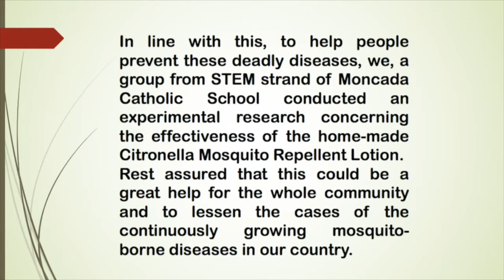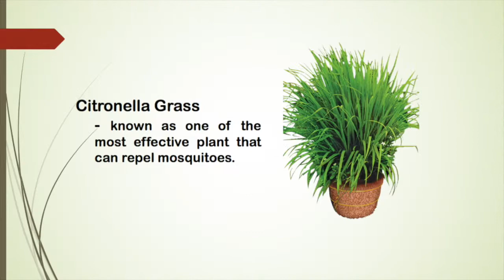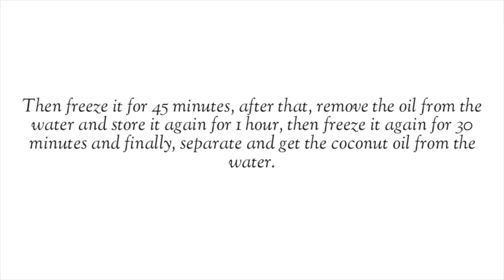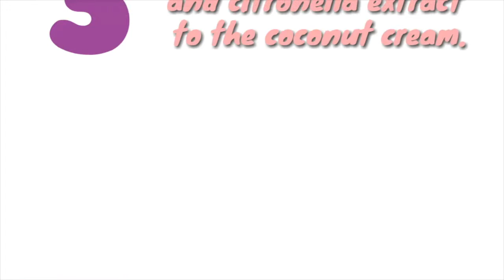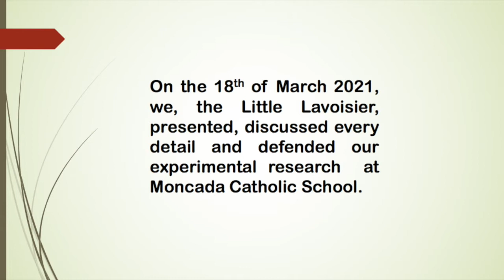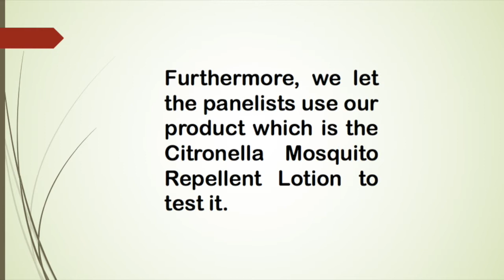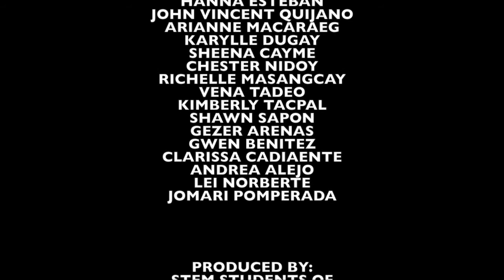Group 2 - Citronella Mosquito Repellent Lotion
This documentation prepared by the STEM students of Moncada Catholic School, Inc A.Y 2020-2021 in their Capstone Project entitled "EFFECTIVENESS OF CITRONELLA LOTION AS A MOSQUITO REPELLENT"